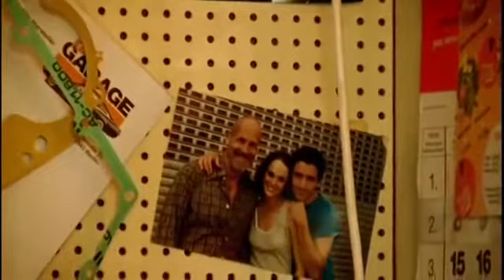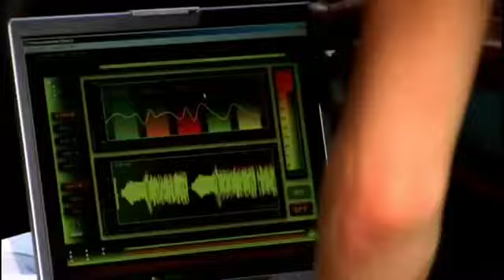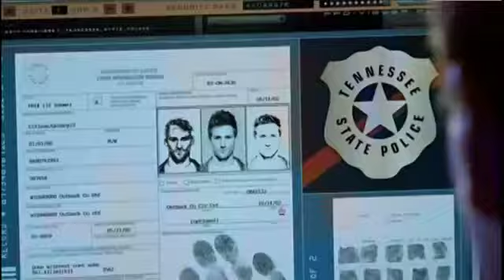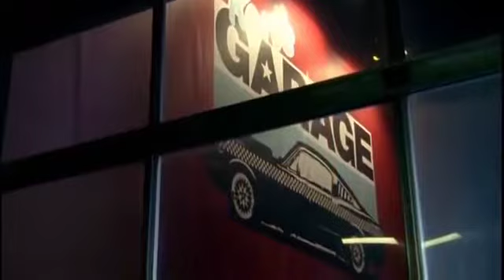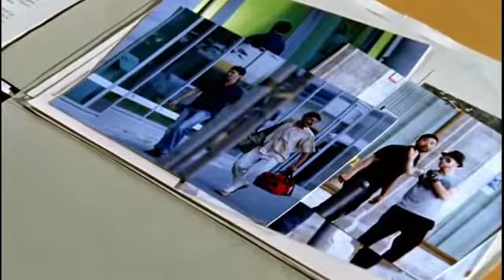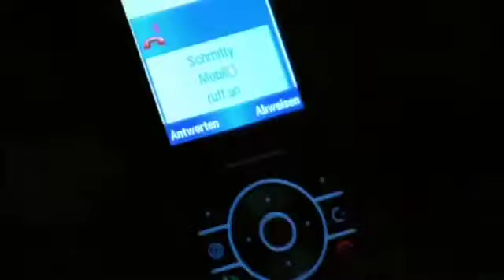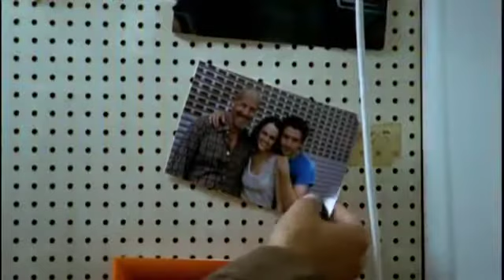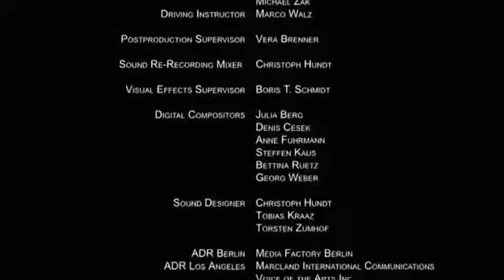QUEIMANDO ALFALTO - Filme Completo Dublado - - AÇÃO - CARROS - CORRIDA - RACHAS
SE INSCREVAM, CURTAM E COMENTEM!!! NOS INCENTIVEM A CONTINUAR POSTANDO!!! ENVIEM SUGESTÕES DE SÉRIES E FILMES!!!
- AÇÃO - CARROS - CORRIDA - RACHAS